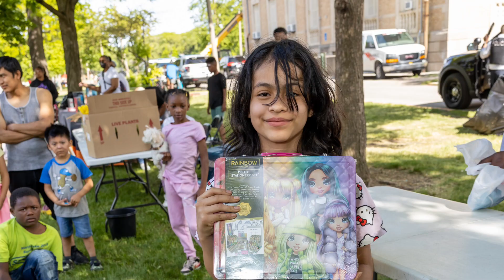Beautifying LaFollette Park 2023 - part of Hands Across Chicago/Chicago United in Prayer 2023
We praise God for the strength and ideas to make it happen for Chicago’s North Austin community! Thank you to Pastor Mac and What About Us Inc for your vision and leadership!

Beautifying LaFollette was made possible via the Partnership for Safe and Peaceful Communities, The Chicago Community Trust and the Mayors Office.

We can all be part of the solution! Let’s continue praying, creating and building safe spaces in our communities.

""Reminding the community of its beauty"